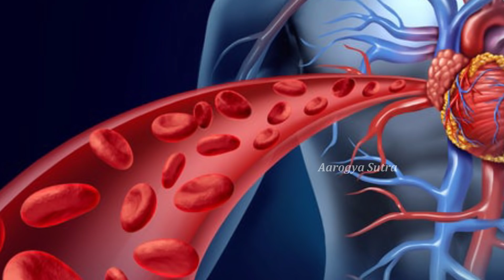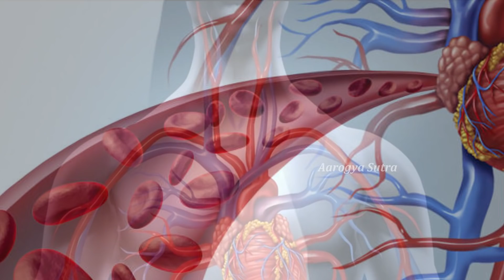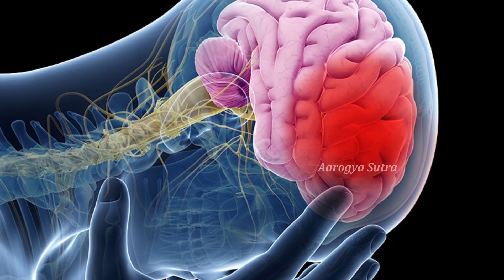మ‌తిమ‌రుపుకు కార‌ణ‌మ‌య్యే ఆహార ప‌దార్థాలు ఏవంటే..!-Foods That Hamper Memory And Cognitive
Watch :మ‌తిమ‌రుపుకు కార‌ణ‌మ‌య్యే ఆహార ప‌దార్థాలు ఏవంటే..!-Foods That Hamper Memory And Cognitive

Aarogya Sutra